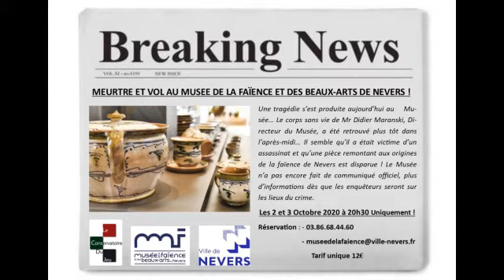A Quoi Qu'on Joue ? #20 - Musée de la Faïence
"A Quoi Qu'on Joue ?" est notre émission de radio mensuelle sur BacFm ! Tous les mois, retrouvez l'actualité ludique du Conservatoire du Jeu, mais également un invité en interview !

Pour cette émission du mois de Septembre2020, je reçois Anne-Sophie du Musée de la Faïence et des Beaux Arts de Nevers.